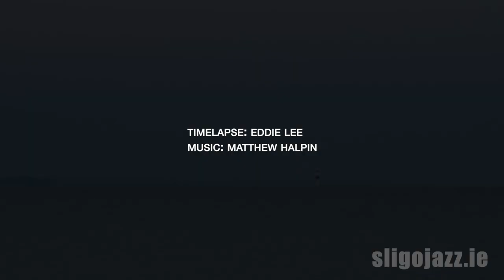Sligo Jazz '21 Day 4 Triple Bill: NCT, Conor Guilfoyle Octet, Phisqa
NCT - Neilsen Cusack Trio

Mike Nielsen Bass
Oskar Nielsen Drums
Andy Cusack Piano

Sligo guitarist Mike Nielsen teams up with his his son Oskar on drums and veteran Wicklow pianist Andy Cusack, in a swinging trio which has an age gap of 68 years between youngest and oldest member, surely an entry for the Guinness World records!

The Conor Guilfoyle Octet perform Birth of the Cool
at the Hawks Well Theatre

Conor Guilfoyle - Drums
Bill Blackmore – Trumpet
Colm O’ Hara - Trombone
Yuzaha O’ Halloran – Alto Saxophone
Peter Dobai – Tenor Saxophone
Kelan Walsh – Baritone Saxophone
Luke Howard - Piano
Barry Rycraft - Bass

On Jan 21st, 1949 the great jazz trumpeter Miles Davis assembled a nonet of four brass, two saxophones and three rhythm to record four tracks with eight more to come in April 1949 and March 1950. These recordings would make jazz history creating what we now call the “Birth of the Cool” sessions. Arrangements and compositions for the nonet were provided by Gil Evans, Gerry Mulligan, John Lewis, John Carisi and Miles himself. The music fused elements of classical harmony with the jazz rhythm section and is now considered as important as Duke Ellington’s 1940’s recordings or Miles’s later masterpiece “Kind of Blue”.

Led by one of Ireland’s leading drummers and educators the members of the octet are handpicked from his former students of the Newpark Jazz programme (now DCU) and represent some of the finest young players on the scene today. Despite the importance and fame of the “Birth of the Cool” this will be the first opportunity an Irish audience will have to hear it in its entirety. They will also get to hear great arrangements from Gerry Mulligan, a central figure of this seminal recording and one of the main exponents of the “Cool” style of jazz. Two groups that will benefit from this series of concerts are those involved in realising the concerts, giving interaction between the musicians and the second group, the audience attending, providing them with a classic sound with an eye to the future.

PHISQA

Carlos Ligero tenor saxophone
Miguel de Gemma soprano saxophone
Albetro Martín trumpet & flugelhorn
Mario Alonso electric guitar
Alejandro Tamayo double & electric bass
Cote Calmet drums, percussion, composition & arrangement

PHISQA: a new language in jazz
“A trip” is how its creator, Cote Calmet, defines this project. ‘Phisqa’ (‘five’ in Quechua, the
native language of Peru) is a word chosen to inspire our five senses as human beings.
PHISQA is also the staging of a new way of merging the rich texture of Afro-Peruvian, Andean
and Amazonian rhythms with the elegance, spontaneity, freedom and virtuosity of the jazz language.

Formed in the city of Dublin (Ireland) in 2010, PHISQA escapes the traditional way in
which Peruvian rhythms have been fused with jazz. In this regard, Calmet – composer,
conductor and drummer of the group – explains: “First of all I tried to approach
Peruvian music, trying to use another method of playing it with jazz. I used a lot of the
concepts of opening the solos of the themes, as well as having more architectural
structures. I have also avoided having a cajón or other type of native percussion next to
the drums, so I passed all those rhythms to my instrument. PHISQA explores the
wealth of Afro-Peruvian, Andean and Amazonian music but with jazz instruments:
soprano and tenor sax, trumpet, guitar, drums and double bass. That way we can move
from a totally Peruvian rhythm to the newest in contemporary jazz and fusion.”

After a long pause, PHISQA was reborn in 2018 in Granada (Spain), refreshing itself
with a new format, new compositions, arrangements and new Andalusian members
(from Cádiz and Granada). Now with a three-strong wind section in the band, their
music sounds even more energetic than when they started.

Pachamama, meaning Mother Earth in Quechua (the native language used by the Incas in Perú), is a tribute to the one, huge, living organism floating in space which gives life to every single one of us. A tribute to the perfect timing in life that puts everything together at the right moment, in the right place, so that all of us can be walking, breathing, laughing, creating, experimenting, listening. Every composition on the album talks a bit about the Pachamama and its habitants. It could be a Guacamayo (macaw) taking flight, a Shipiba (healer from the Amazon jungle) like Elisa Vargas chanting, a poet like Nicomedes studying, or anything or anybody that is trying to make the world a more beautiful place